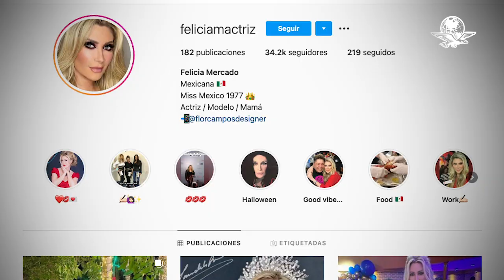Eterna juventud. Maribel Guardia y Lourdes Munguía revelan su secreto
Maribel Guardia, de 61 años, su amiga Lourdes Munguía de 60 y Felicia Mercado, también de 61 años, tienen algo en común: su despampanante belleza que no ha podido opacar la edad